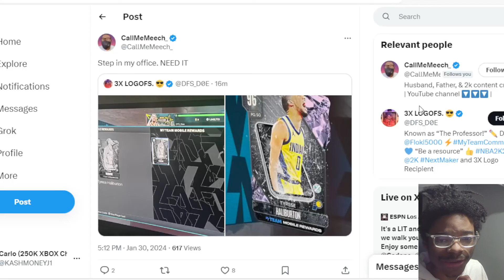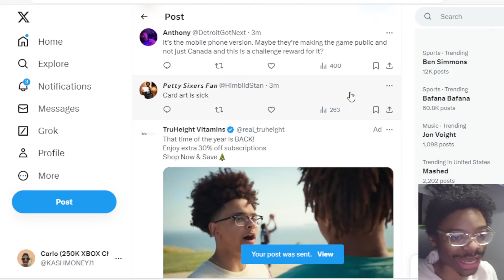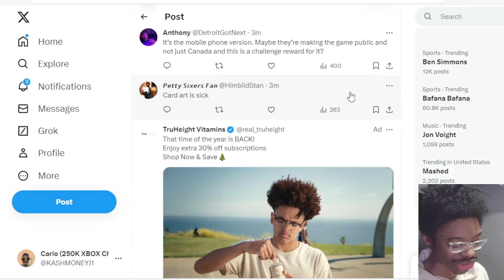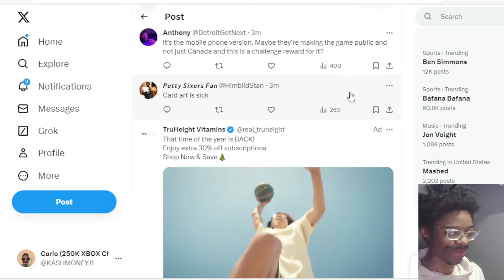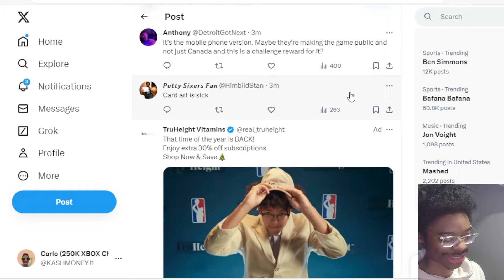How To Get Sercet PINK DIAMOND TYRESE HALIBURTON FOR FREE IN NBA2K24 MyTeam!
In this video I review pink diamond Tyreese Haliburton and how to get him in MyTeam